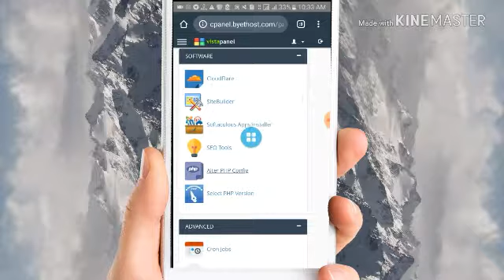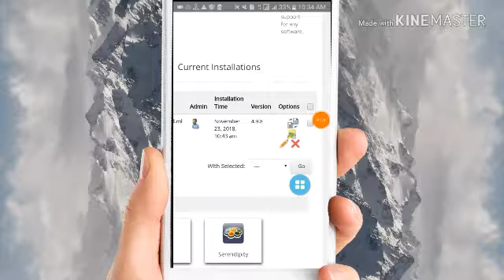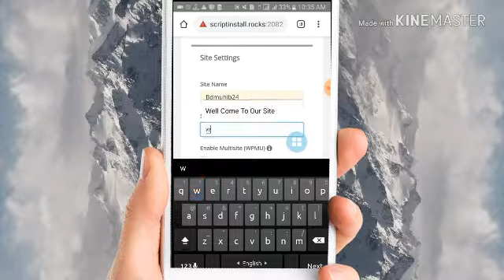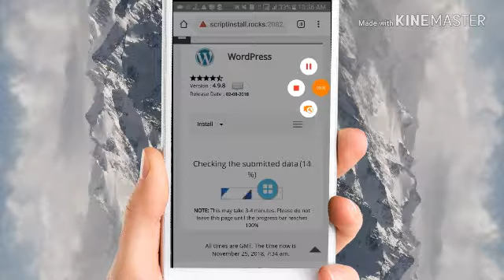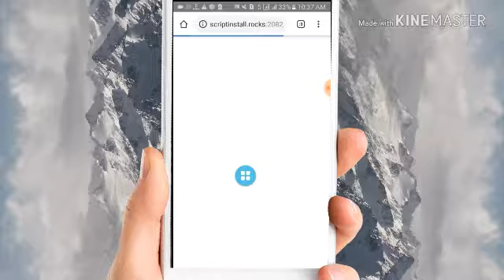How To Free Wordpress Theme Install দেখে নিন কিভাবে ফ্রিতে wordpress Theme ইনষ্টল করবেন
How To Get a Free wordpress Theme Install Full Tutorial Bangla,
 Make A Free Web Site without many
So I Hope আপনাদের ভালো লাগবে,
৩ পর্বের মাধ্যমে আপনি মোটা মোটি ভাবে ফ্রিতে একটি wordpress সাইট বানাতে পারবেন।
যারা নতুন তার আগের পর্ব গুলা দেখে নিবেন।